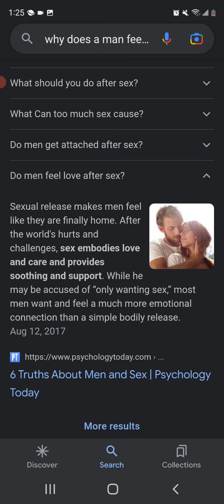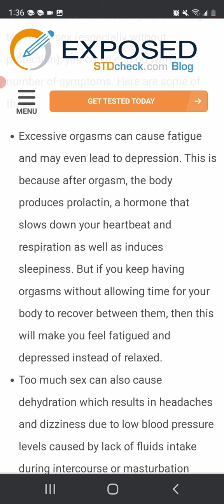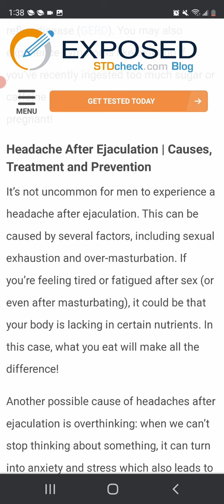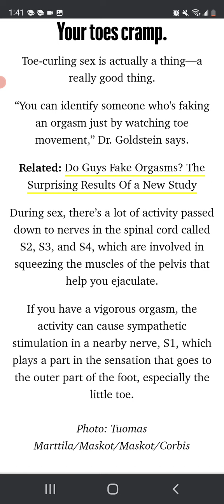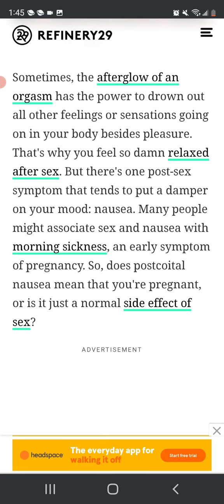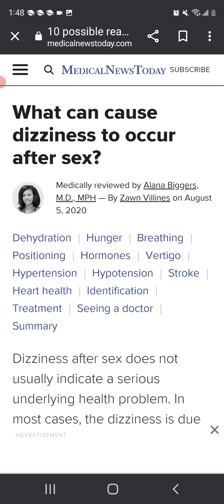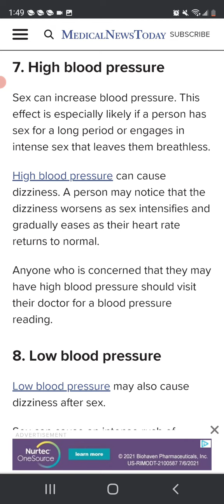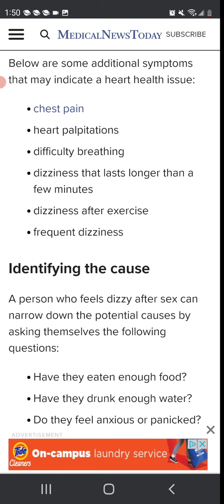this will be a trigger🤘🤣 big time thank you the seer of truth💯 behind everything Angelic guidance 💯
pretty much thank you universe for showing some more signs and massages I need to pay attention to thank you 😊 pretty much how you can all so tell if they are not being faithful to there partner if they were fine then came home acting like this on the down low thank you for more truth to be revealed 😊 much love thank you ancestors God angles spiritual realm divine guidance😊